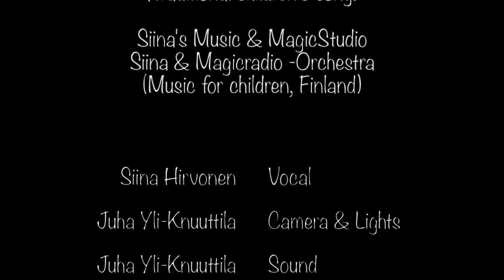Siinan TaikaStudio, Head Shoulders Knees And Toes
(Siina's Magicradio -Orchestra, music for children, childrensmusic-orchestra from Finland)

Siina Hirvonen:
Finnish musician,
Music pedagogue (Polytechnic),
Early childhood music teacher and trainer,
Educator of the Year 2010 (award)
TV journalist and presenter
Writer